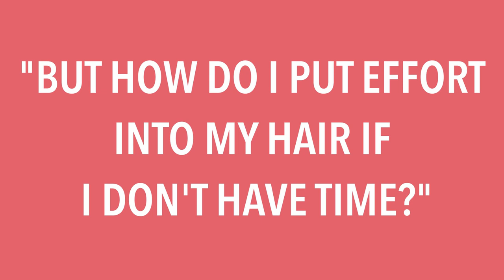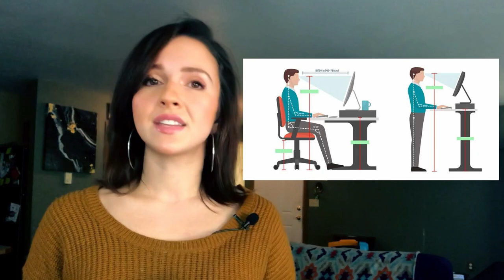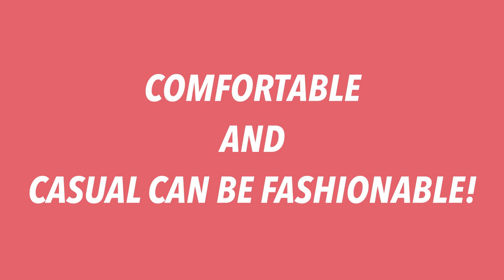How I AVOID looking like a stereotypical homemaker EFFORTLESSLY!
Hello!
As a homemaker, it can be pretty easy to come up with excuses as to why I don't need to get ready for the day. I really try my best to avoid the stereotypical homemaker look!
Looking presentable, comfortable and casual doesn't have to be sweats and a mom bun. Even on my most lax days, my appearance is still up to par with my personal standards I have set for myself.
In this video, I'll be going over key areas that I never neglect almost effortlessly!

Watermelon overnight mask

ABOUT ME:
Warmly, Chelsea : )